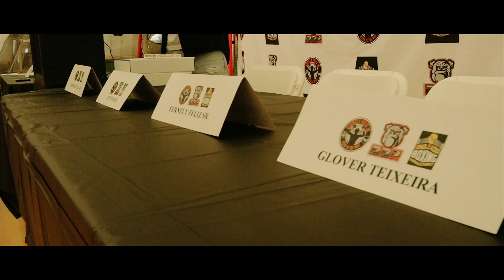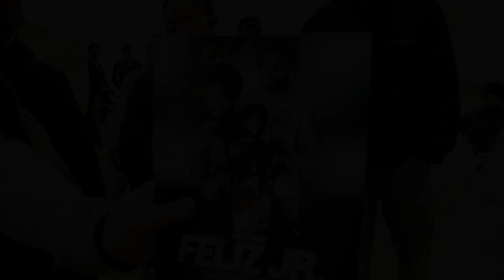MY FIRST PRESS CONFERENCE! Ft. Glover Teixeira(UFC CHAMPION)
My first press conference! An amazing experience I appreciate everyone who showed up! Big things coming! FIGHT COMING UP NOVEMBER 20th @ Myrtle Beach

Follow our Social Medias! Instagrams:
Fernely Feliz Jr- Fernelyfelizjr
Jonathan Souza- ShotBySouza
Jason Benitez- 2vulture
Lawrens Buissereth- Lauwanz